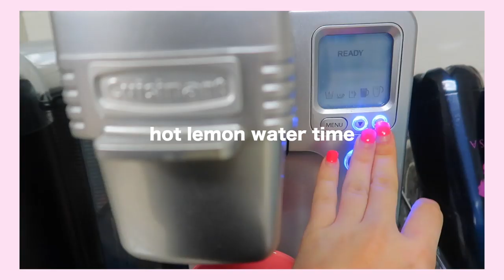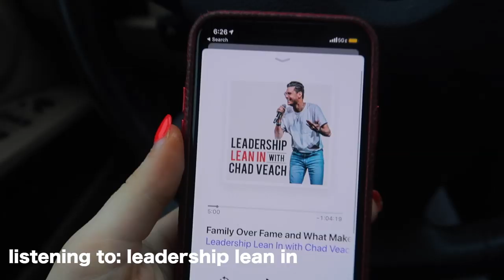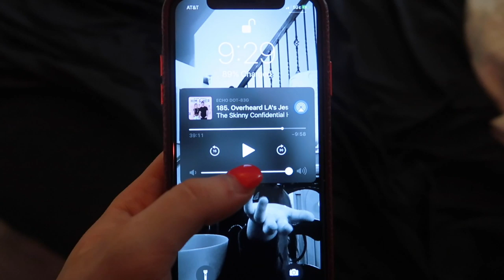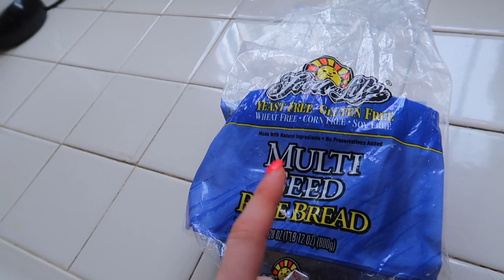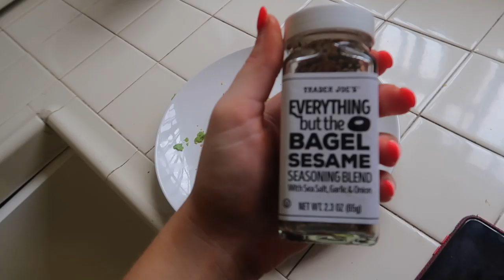6AM Summer Morning Routine | Healthy & Productive | Kenzie Elizabeth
welcome to my 6am summer morning routine! this is my healthy and productive morning routine for summer. hope you enjoy xo